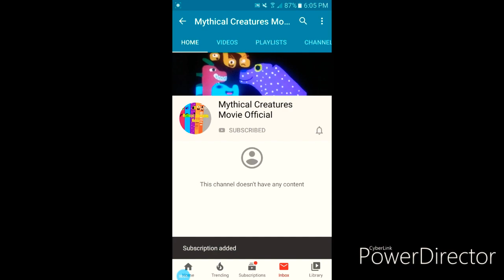Mythical Creatures Movie Shorts: The Return of Arts and Crafters!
We havent seen this crazy sock puppet in over 6 months!